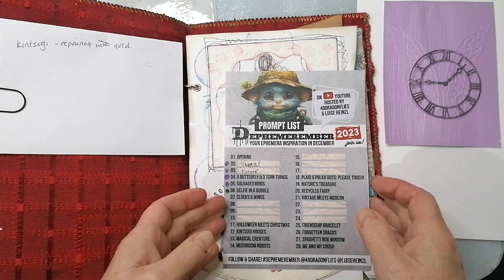dephemerember - prompt 7 - clocks and wings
Struggled a bit but got there in the end, didn't help having a cold brewing 🙁

I hope you enjoy watching anyway

Thanks to @luiseheinzl and @49dragonflies for the prompts

Thanks also to @kippascreativeflow
For the scraps